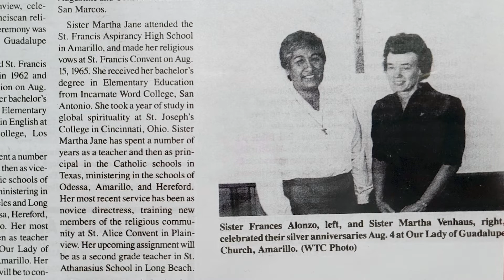Sister Martha Jane Venhaus REVISED